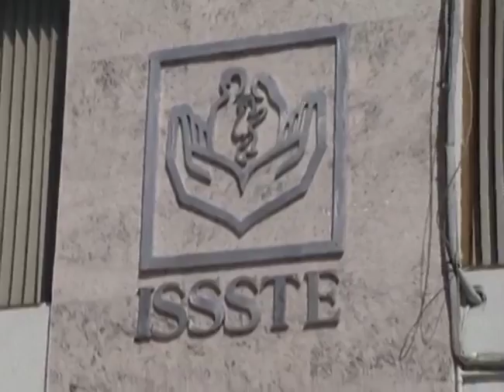Adeudan a suplentes y personal de guardia 3 meses y medio de salario en el ISSSTE